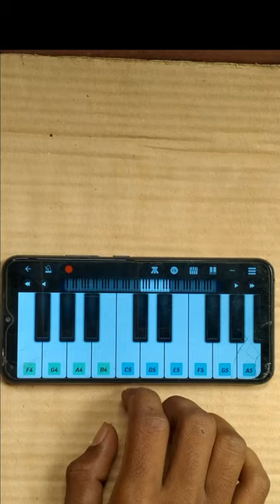👀 piano ambulance🔥 sound 🚑 😱piano 🎹 এমবোলেন্স সাউন্ড 👍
👀 piano ambulance🔥 sound 🚑 😱piano 🎹